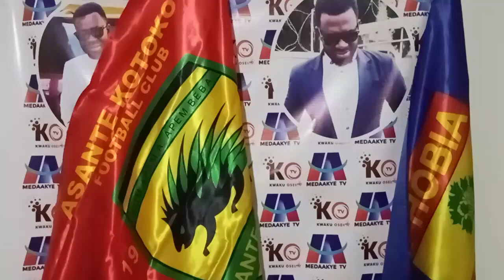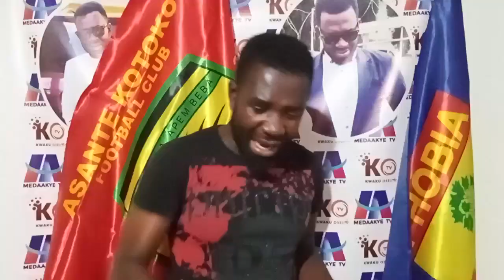AYEHU: KOTOKO ND HEARTS TO BATTLE ON THIS STRIKER HERR.. MAXWELL SAYS 3-1 REPEAT..IT WILL NEVER HAPP